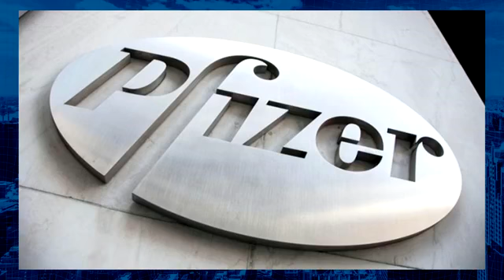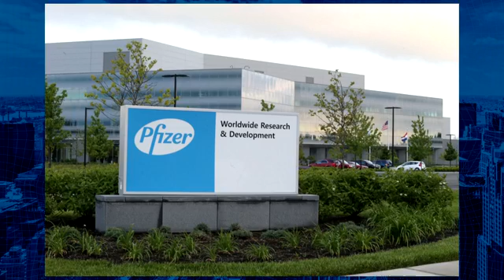Pfizer Claims COVID-19 Vaccine will be Ready Within 1-2 Months (with Dean Fanelli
Dr. Dean Fanelli is an expert On Pharmaceutical and chemical related Technologies
Today on Liquid Lunch, John Tabacco covered the top trending topics that are dominating the news cycle. On today’s show, Dean Fanelli talks about the possibility of a coronavirus vaccine in the coming months. John criticizes Max Rose’s ads against Nicole Maliotakis. Bob Barr talks about China’s relationship with President Trump and their role in the upcoming election. John reacts to Biden’s new comments, saying that Trump is controlling the weather.

Hour 2 kicks off with the news that California Governor Gavin Newsom has officially signed SB 145. Tim Constantine talks about his new book “White Guys are Okay Too”. John reacts to Mike Ditka’s recent comments about kneeling for the anthem. David Sussman tells us that it is time for Americans to return to work. Finally, John celebrates National Linguini Day with a special guest.